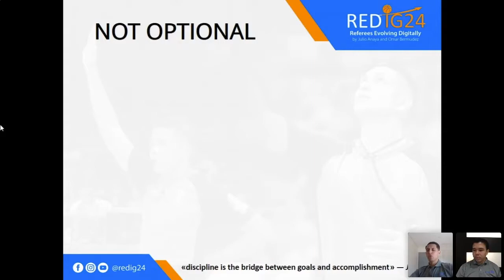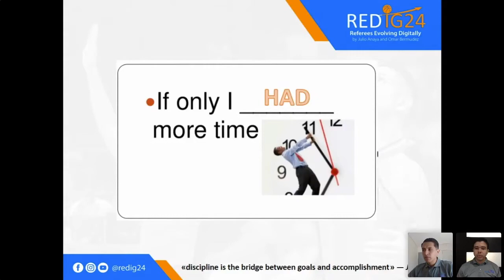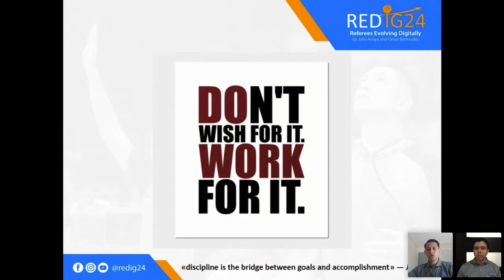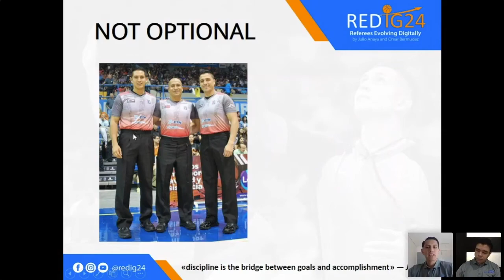🎥LearningEpisode#02: Are you really constant when seeking your objectives?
🎥LearningEpisode#02
Are you really constant when seeking your objectives?
Constancy is necessary to transform dreams into realities through actions; we share some of these actions for you to incorporate them into your working plan!